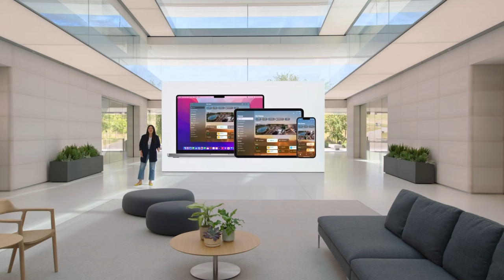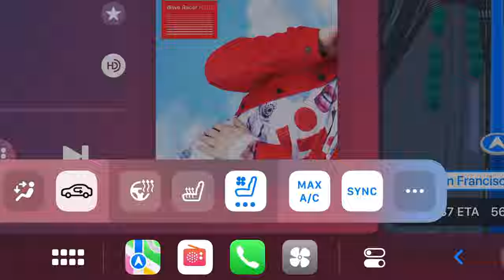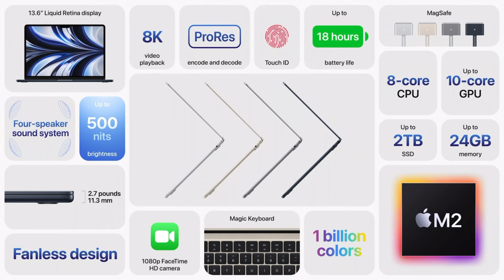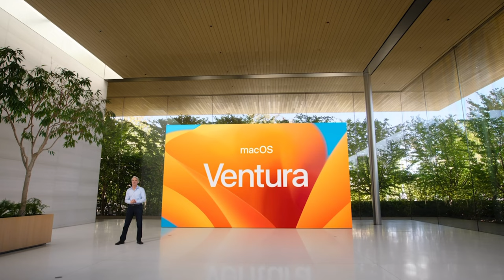WWDC 2022 — June 6 | Opening & Closing Scenes + Highlights (feat. Craig Funny Moments)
Presented by Tim Cook, Meg Frost, Rubie Edmondson, Corey Wang, Emily Schubert, Kevin Lynch, Johny Srouji, Kristin White with John Ternus and Craig Federighi.

Music can be found in the description of the original event on Apple's YouTube channel.

This WWDC event had a lot of great comedic moments and Craig definitely stole the show with this one! The new MacBook Air and introduction of the M2 chip was really well done and the software looks far superior compared to its predecessor. Hope you enjoyed the highlights!